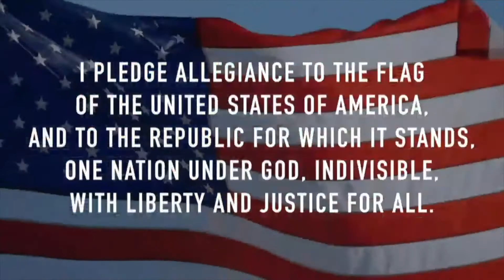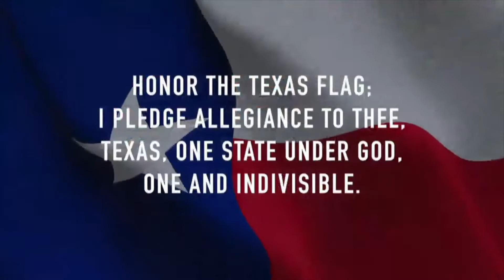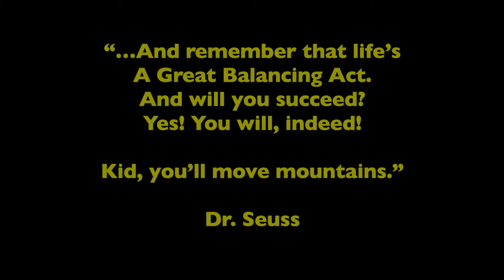Daily Morning Announcements 11/12/2020 | Piney Point Elementary School News & Updates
The Morning News (Morning Announcements) for Piney Point Elementary School, Houston, Texas.  A Point TV Studio Production. Copyright, HISD.
Piney Point ES - HISD Updates